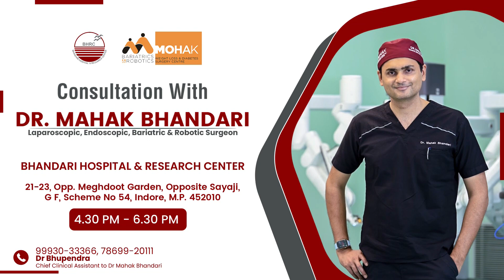Patient Testimonial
Welcome to our patient's firsthand account of their battle with appendicitis. In this heartfelt testimony,Mr. Sachin Sisodiya shares his experience, from the initial symptoms to the diagnosis, treatment, and recovery. This compelling narrative sheds light on the challenges faced and the importance of prompt medical intervention. Join us in understanding the journey through appendicitis and the courage shown in overcoming this health obstacle.